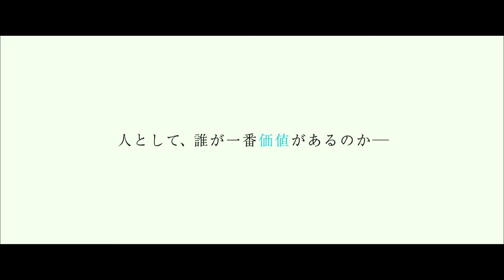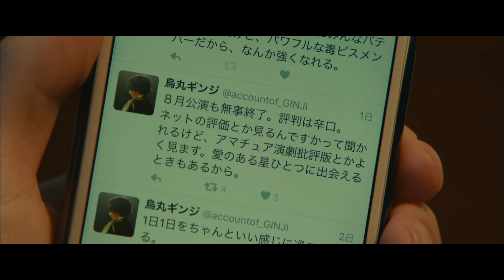佐藤健、有村架純らが出演 映画「何者」予告編 Takeru Sato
俳優の佐藤健さんや女優の有村架純さんらが出演する映画「何者」（三浦大輔監督）の予告編。映画は2016年10月15日公開。

　「何者」は、朝井リョウさんの直木賞受賞作（新潮文庫）が原作。就職活動を通して自分が「何者」かを模索する5人の大学生を描いている。主人公の冷静分析系男子・拓人を佐藤さん、拓人のルームメイトの天真爛漫（らんまん）系男子・光太郎を菅田将暉さん、拓人に恋心を抱く地道素直系女子・瑞月を有村さん、偶然にも拓人の部屋の上の階に住んでいた意識高い系女子・理香を二階堂ふみさん、理香と同居中の空想クリエーター系男子・隆良を岡田将生さん、拓人のサークルの先輩で達観先輩系男子・サワ先輩を山田孝之さんが演じている。

Trailer of movie "Nanimono" starring Takeru Sato and Kasumi Arimura

"Nanimoto" is adapted from the same-name work by Ryo Asai who receives the Naoki award (Shinchobunko). The movie is about 5 university students in the sought for jobs and recognize who they are.

Sato plays Takuto - the main character who patiently analyzes everything; Masaki Suda plays naive Kamiya Kotaro (roommate of Takuto), Arimura plays Mizuki who is an obedient girl and constantly maintains the love with Takuto; Fumi Nikaido plays Rika - an intelligent girl who accidentally lives on the floor above the room of Takuto; Masaki Okada plays Takayoshi who is an illusory man living together with Rika; and Takayuki Yamada who plays senior Sawa - a philosophical man and senior of Takuto.